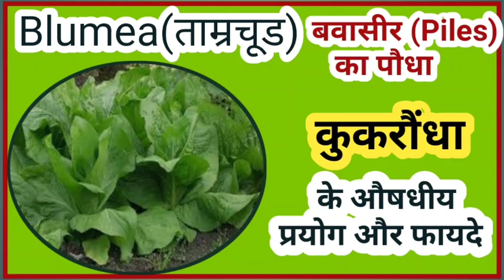Blumea(ताम्रचूड)/बवासीर(Piles) का पौधा/ कुकरौंधा औषधि गुण एवं फायदे। Hydrophobia से बचाए